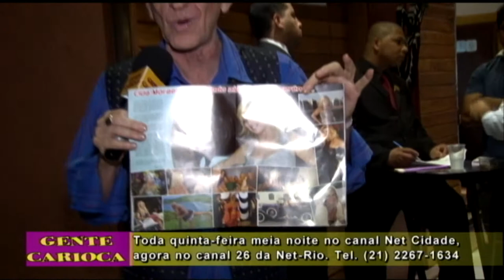Gente Carioca - Quinta-feira meia noite no canal Net Cidade (canal 26 da Net-Rio)